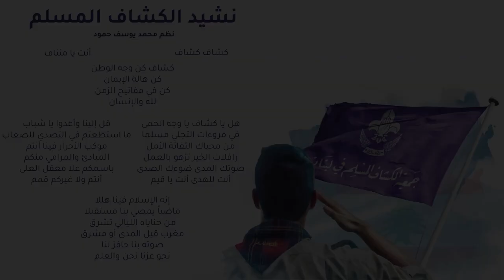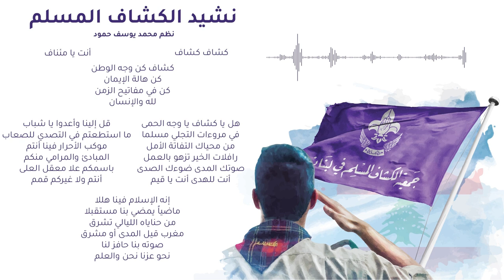نشيد الكشاف المسلم